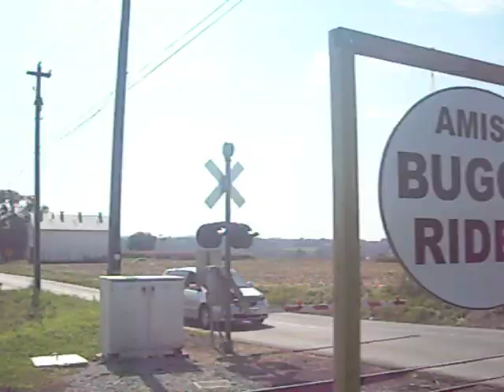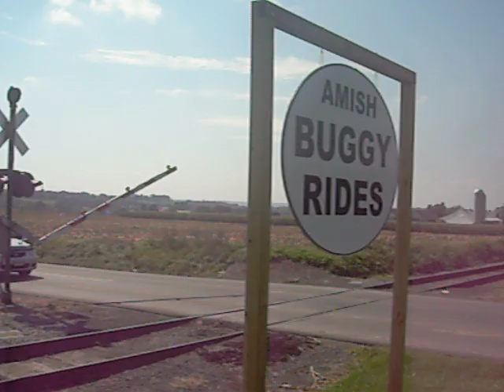Strasburg Railroad, Paradise Ln